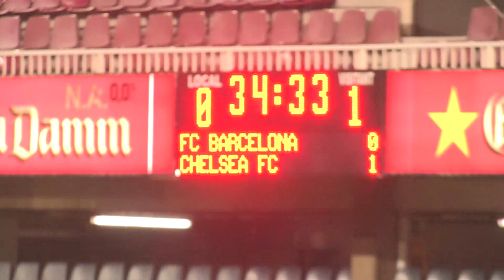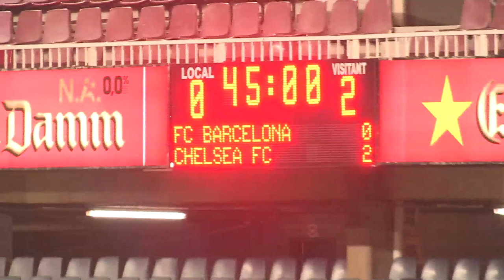NextGen Series: Barcelona vs Chelsea feature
NextGen Series: Video feature on Chelsea vs Barcelona's NextGen clash including highlights